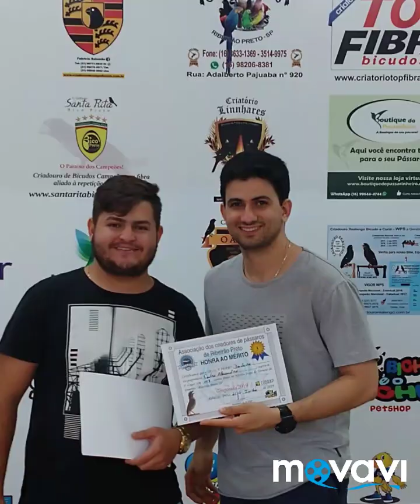Mexida Trinca ferro Doideira, parte 3. Melhor mexida até agora.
Segue mais uma dica de manejo com Pedro Strini falando da mexida do seu trinca ferro Doideira, que só vem aumentando o desempenho.